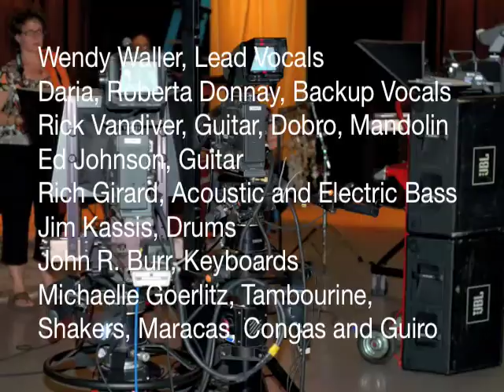Yellow Moon.mov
Wendy Waller performs Yellow Moon. Written by: Aaron Neville and Joel Neville.  Produced by: Wayne Wallace